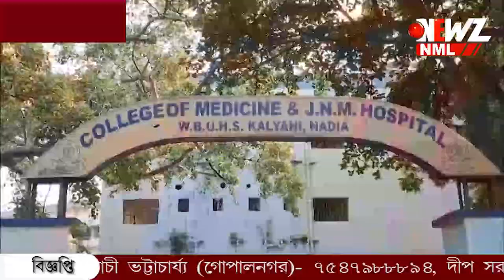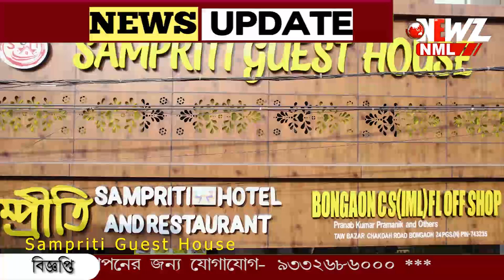ডায়ালিসিস করাতে এসে যুবকের অস্বাভাবিক মৃত্যু!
ডায়ালিসিস করাতে এসে যুবকের অস্বাভাবিক মৃত্যু! বেডের পাশে উলঙ্গ অবস্থায় উদ্ধার দেহ। ঘটনায় চাঞ্চল্য কল্যাণীতে।